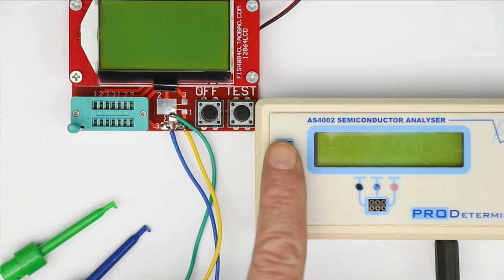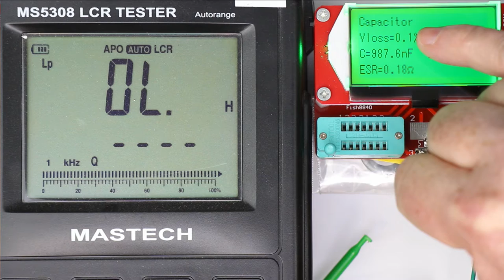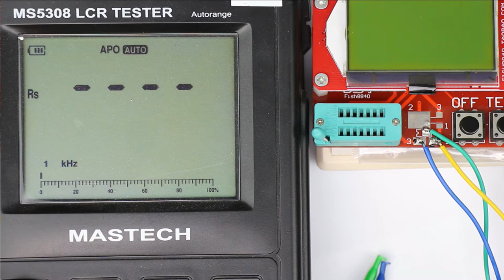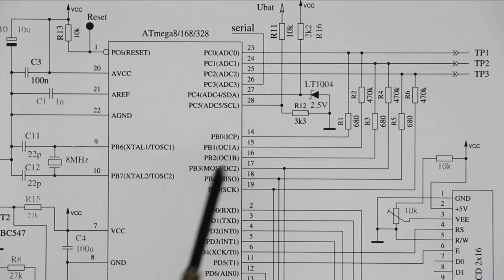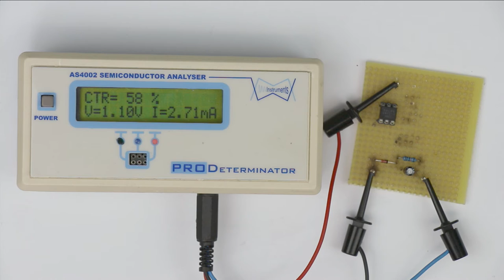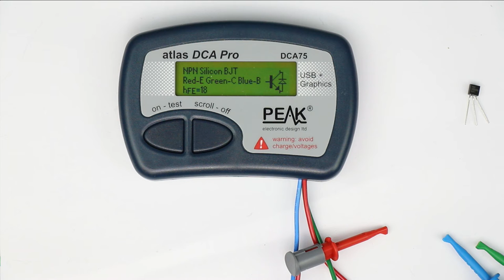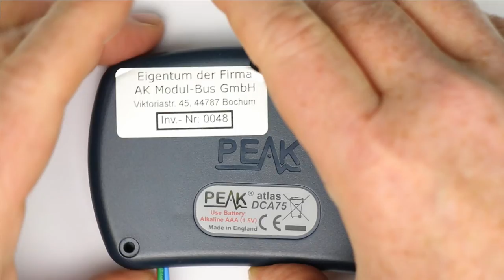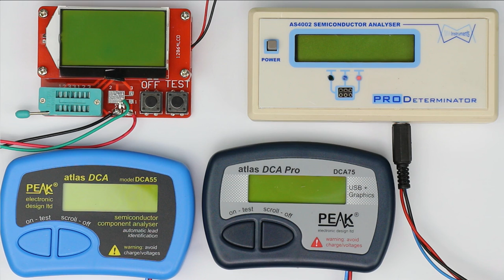Component Tester Shootout [Pt.3]: Special Functions, Tear-down & Final Verdict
Teardown, special-functions and final verdict on 4 semiconductor-testers:
Fish 8840, AS4002 Pro, Atlas DCA55 and DCA75 Pro.

German discussion about the original creator and the advanced version that led to the Fish 8840: